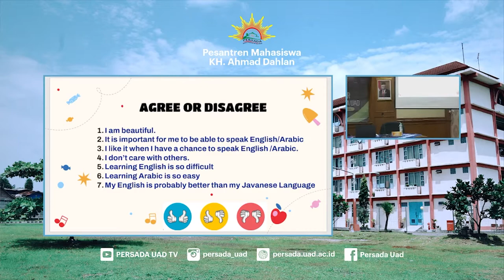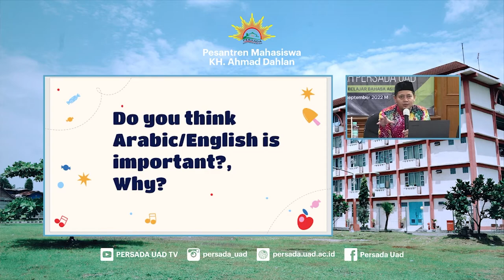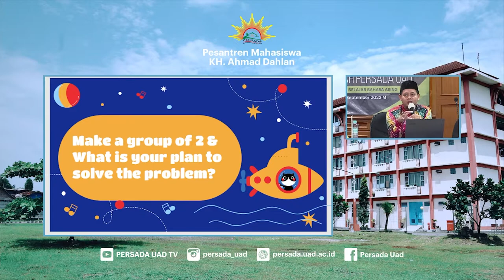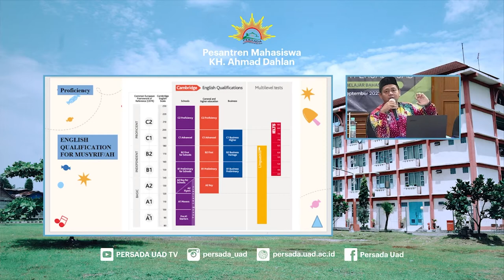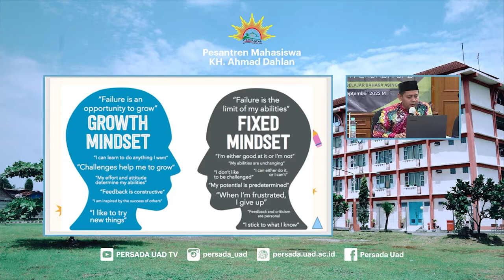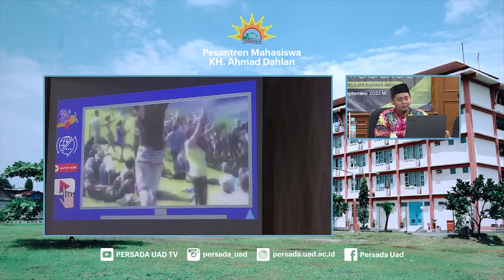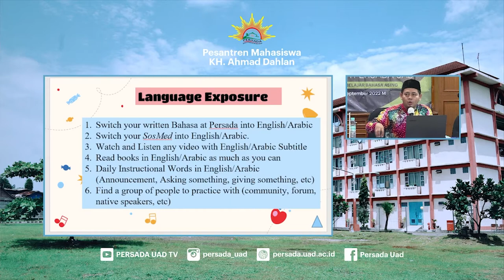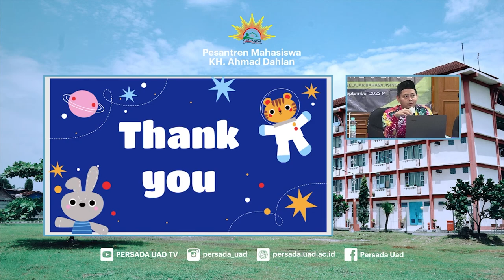MUDAH BELAJAR BAHASA ASING | UST. DWI SETIYAWAN, S.PD., M.PD.B.I